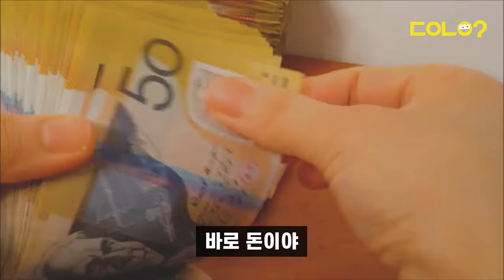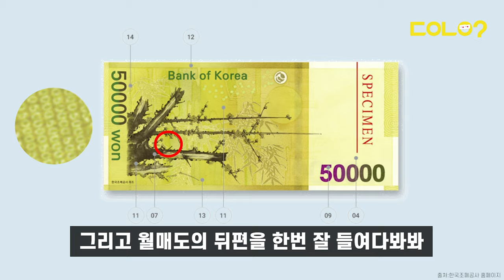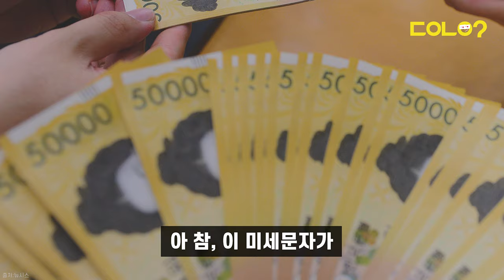[두유노우] 지폐 속 숨겨진 작은 글자들.. 정체는?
필요하다고, 더 갖고 싶다고
아무나 막 찍어낼 수 없는 돈 💵

지폐의 위조를 막기 위해
아주 작은 글자들을
곳곳에 숨겨뒀다는데요 😮

숫자부터 한글 자모음까지
지폐 속 숨겨진 미세문자